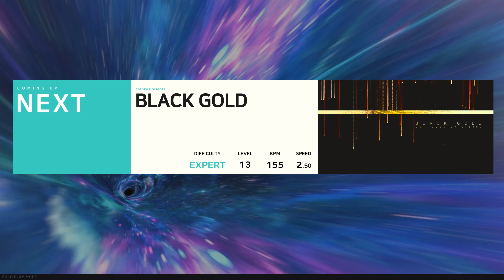[TAPSONIC BOLD] BLACK GOLD EXPERT 13 / 탭소닉 볼드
[TAPSONIC BOLD] BLACK GOLD EXPERT
Difficulty : 13
option : x2.50 / None Key Sound / LED Note / Gear View : NEAR
Steam Ver. 1.10.1